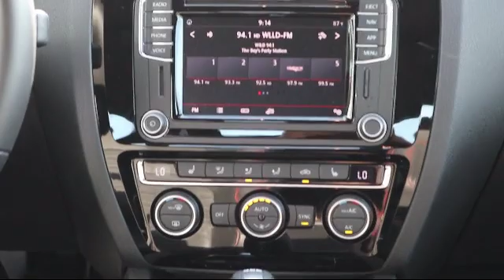2018 Volkswagen JETTA 2.0T GLI St. Petersburg Tampa Clearwater Bradenton Palm Harbor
2018 Volkswagen JETTA 2.0T GLI Stock Number: 521572 Vin:3VW4T7AJ7JM225682.